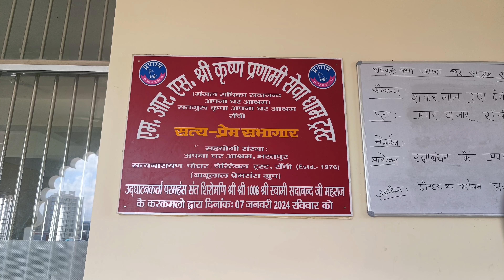Ranchi श्री कृष्ण प्रणामी मंदिर पुंदाग राँची ||Shri Krishna Pranami Mandir